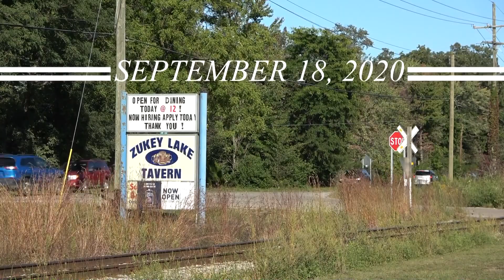Great Lakes Central SD35 383 September 18, 2020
On Friday September 18, 2020 my cameras were rolling for GLC 383 on its second day in revenue service for Great Lakes Central.

The ex-Montana Rail Link SD35 is one of three units GLC purchased in 2020 to help ease the traffic and train increases on the railroad.

GLC 383 sounded great as it led northbound train OSTN-18 through Lakeland on its way to work the CSX interchange in Howell (AnnPere).

In Howell, the GLC crew push a big cut of cars onto CSX trackage and into the siding before collecting their outbound cars.

Also featured in this video is a large cut of new CBFX covered gondolas enroute to Huron & Eastern in Durand. The gondolas carry fly ash and will apparently be used for cement. The fly ash service is rumored to last for 2-3 years and should make observing GLC trains between Durand and Howell a little more interesting, as if the ZFS Ithaca carloads didn't do that already.